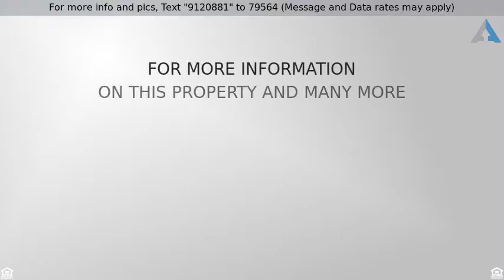Priced at $385,000 - 332 Meridian Street, LAKEWOOD, IL 60014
2 Stories - LAKEWOOD, IL

Bring your ideas!! This home is your opportunity to live in the gates of Lakewood in a large home for a fraction of the price of other large homes. You're buying a lifestyle with this house that includes long walks around the lake, sunsets, beaches, boating, and a vacation feeling all year long. This house needs some updating but no major repairs needed. Come and make it your own! Great yard and a block from a private beach!!